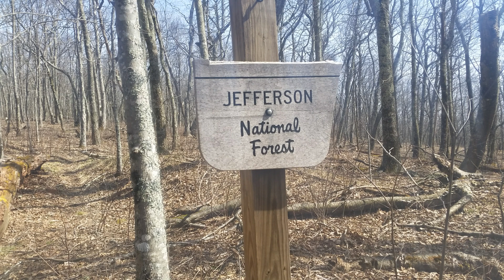03/12/2019 Appalachian Trail Day 70